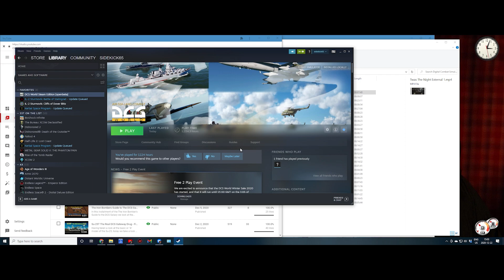'Twas The Night Before Christmas - SideKick Style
Merry Christmas Sim Pilots!

With Apologies to Clement Moore and the help of YappyDawg, I give you the sim pilot version of the classic.

Merry Christmas and Happy Holidays to everyone who has supported the channel this year.